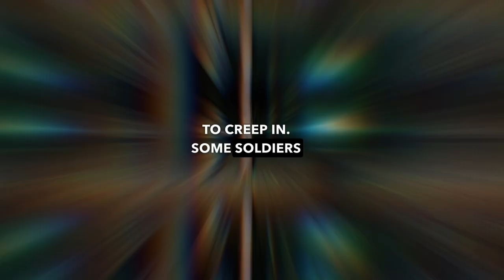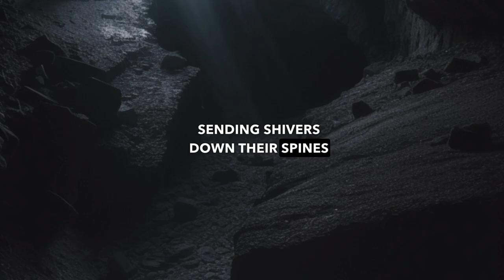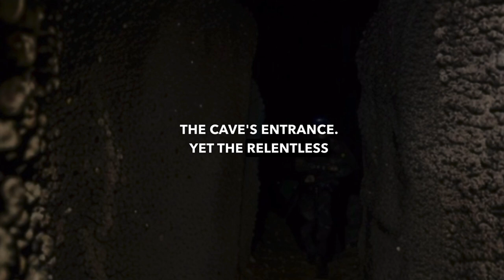The Mexican Special forces encountered something strange (Full video)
In this chilling encounter, a team of elite Mexican Special Forces soldiers ventured into the heart of Guanajuato to disrupt a narcotics operation. However, they encountered something they wished they hadn’t.